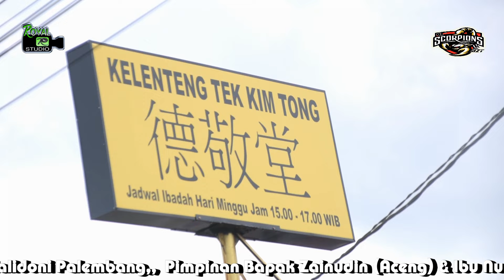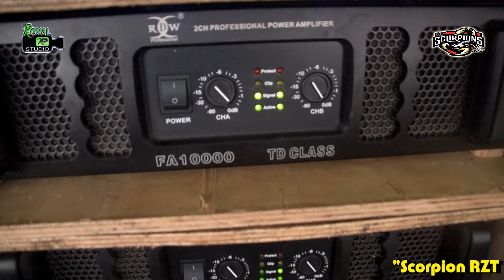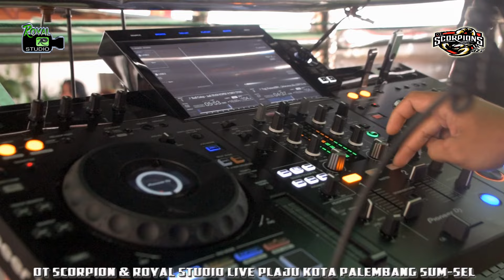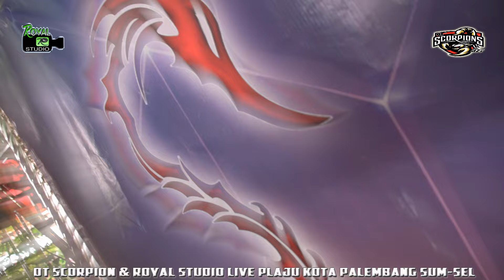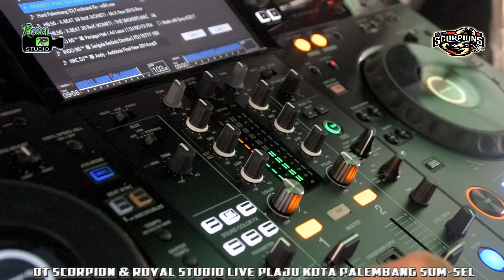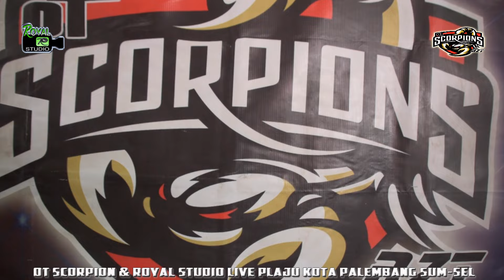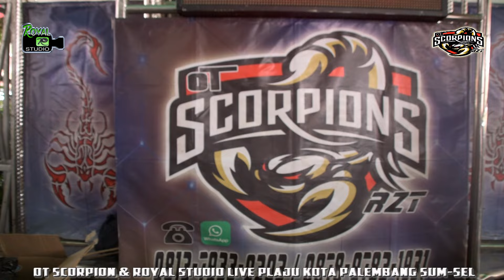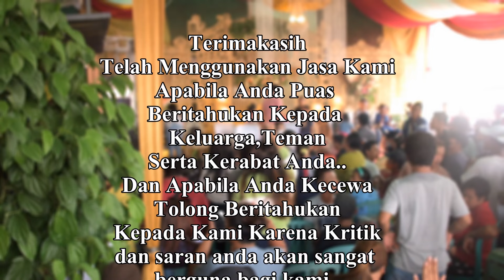DJ HANYA SATU PERSINGGAHAN - OT SCORPION LIVE TEMBOK BARU PALEMBANG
Scorpion With Royal Studio
Live Tembok Baru Plaju Palembang